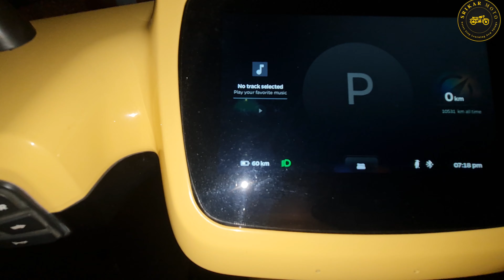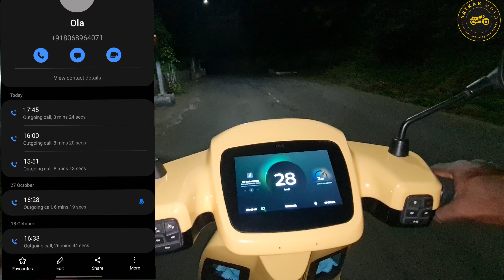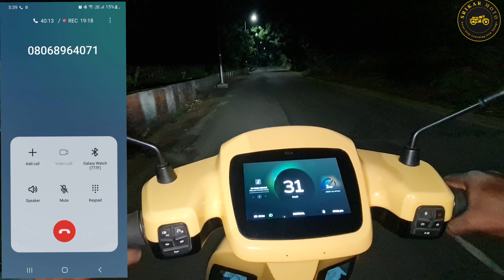Very Poor Ola Customers Care Service